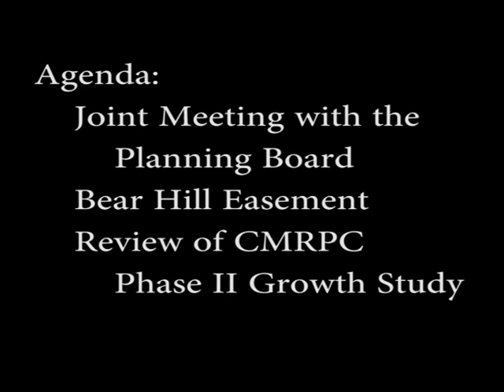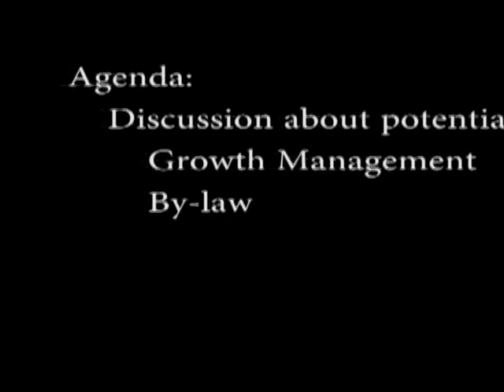Select Board Meeting March 18, 2019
Joint Meeting of the Rutland, MA Select and Planning Boards
   Bear hill easement, Glenwood Place Easement
   Review CMRPC Growth Management Phase 2 Study
   Growth Management Bylaw